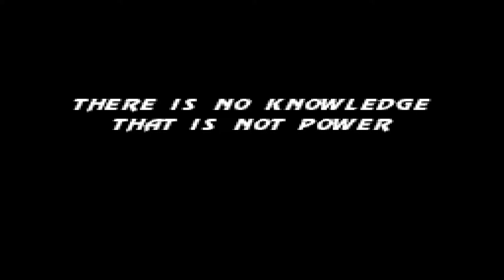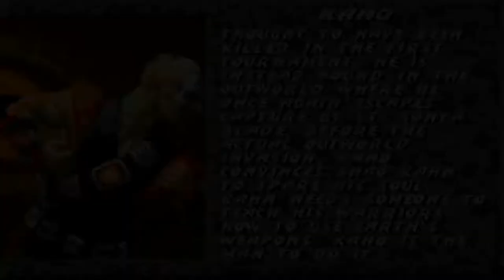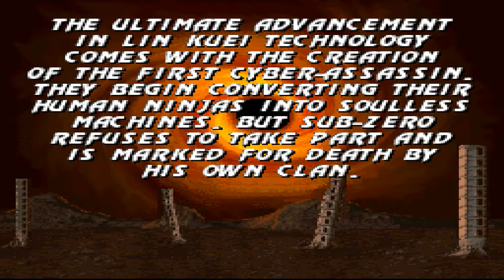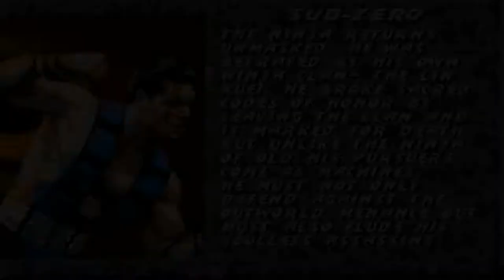MORTAL KOMBAT III - INTRO + Sonya Blade/Sindel Fights! (SNES/Super Nintendo)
I do remember playing this game on the SNES/Super Nintendo back in the day when visiting an older cousin.

This game had really nice graphics/sprites for the Super Nintendo and it did impress me back then. I can't remember the exact year of when I played it but probably in the middle to late 90's.

It's the third Mortal Kombat fighting-game, and the first one that I ever played on a console.